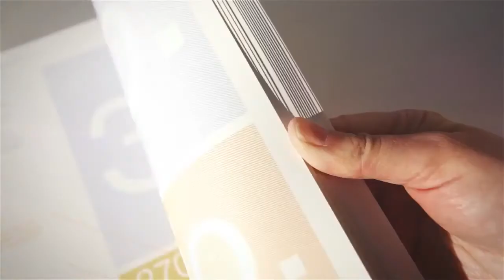Austria Solar - Annual Report - light reactive inks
A beautiful idea realised for the right reasons; to enhance what the company does. The Austria Solar Annual report is printed with inks that react to sunlight when opened. Effectively this annual report is blank, but when opened in the light, it starts to show its contents.